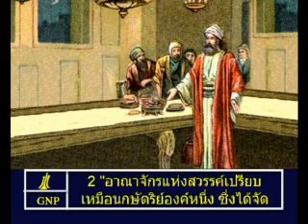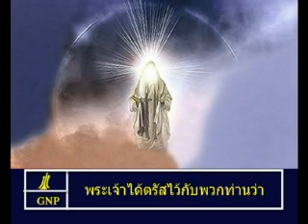Matthew 22 Thai Picture Bible